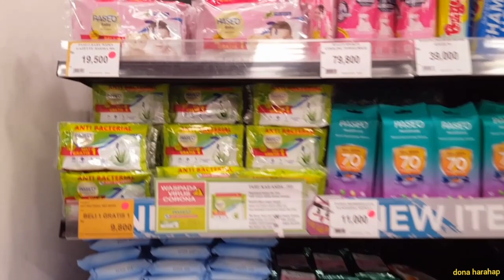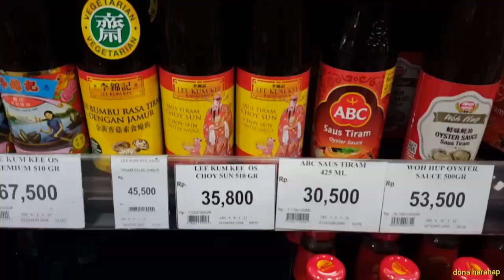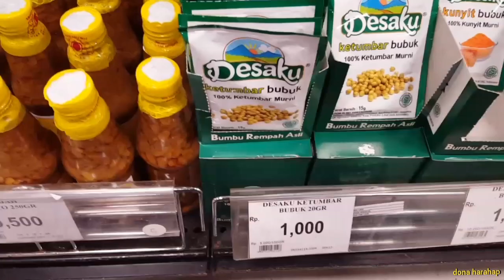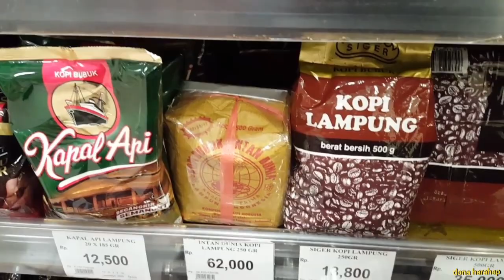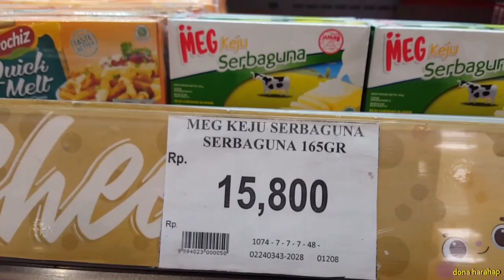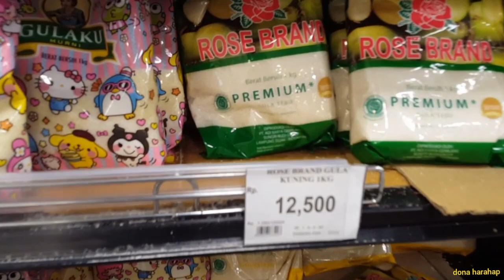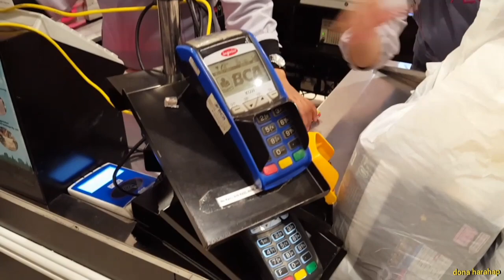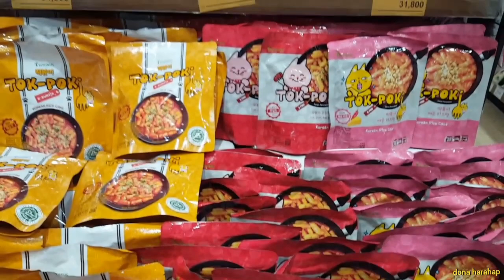Belanja Bulanan | Grocery Shopping Indonesia | Shopping Vlog | Part 1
Hi guys kali ini aku belanja bulanan februari 2021 di aeon supermarket bsd

Kira-kira aku belanja apa ya ?

Saksikan video aku sampai selesai ya

Byeee.